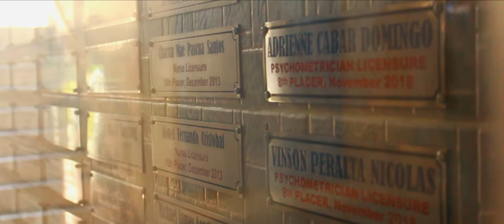Saint Mary's University Promotional Video (2019)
Saint Mary's University
Mission and Excellence

(c)Marahuyo Films 2019